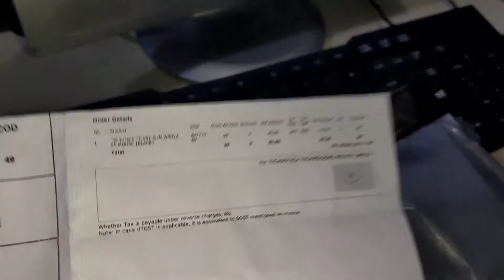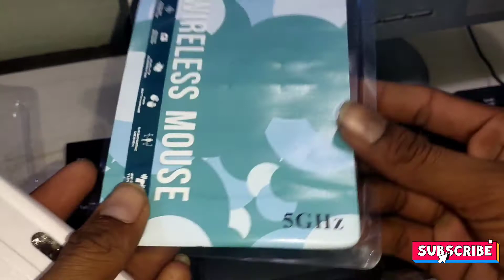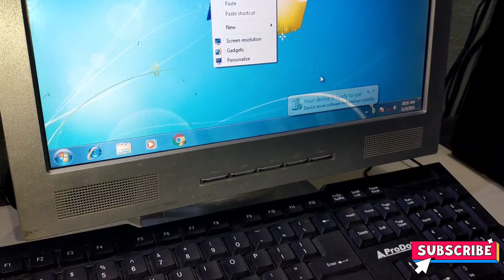wireless mouse under 100, best wireless mouse under 500, best wireless mouse in low price